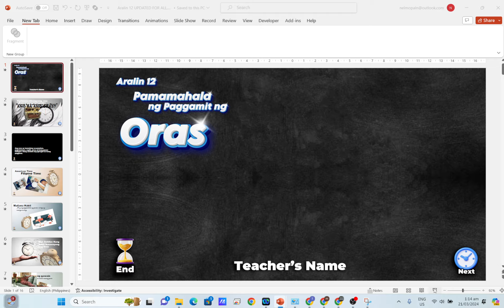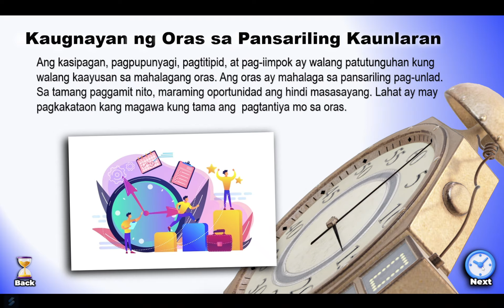PAMAMAHALA NG PAGGAMIT NG ORAS (EP) POWERPOINT LESSON